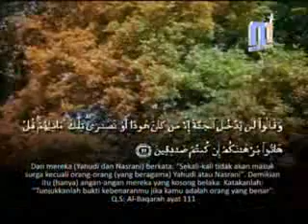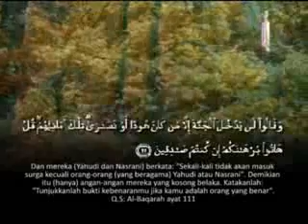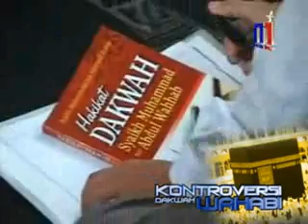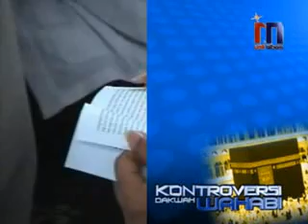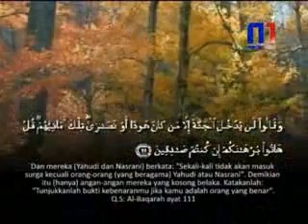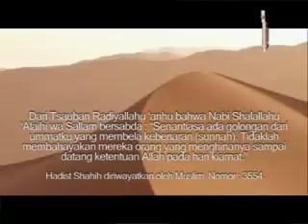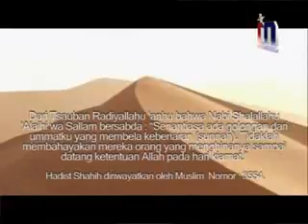KONTROVERSI DAKWAH WAHABI bagian ke 2 - Ustadz Arman Amri Lc dan Ustadz Badrussalam Lc.